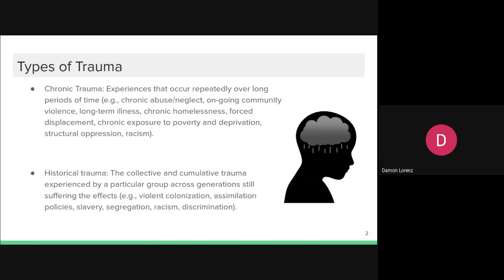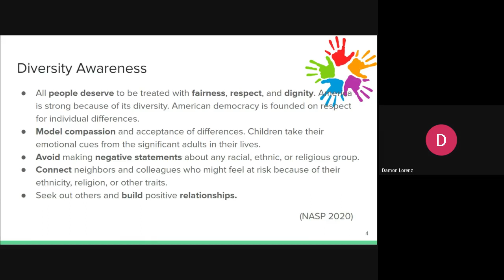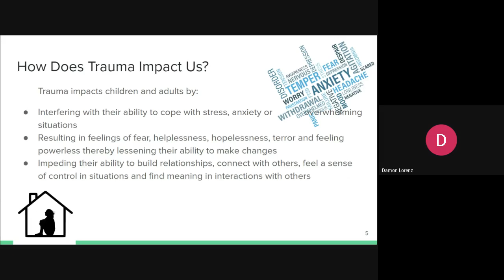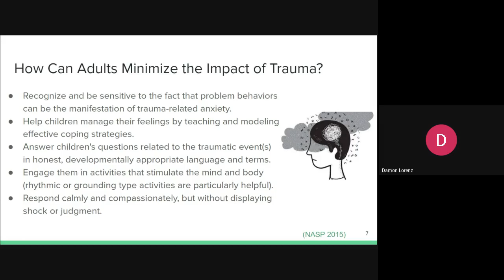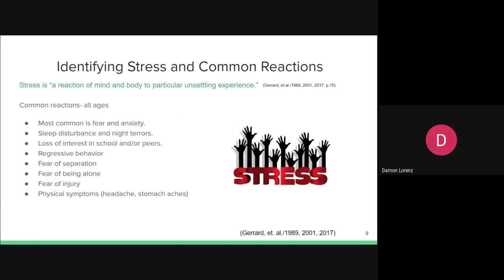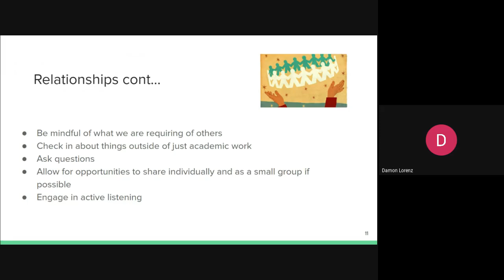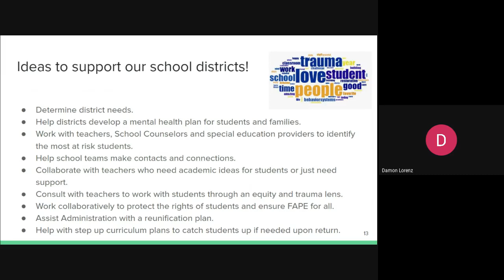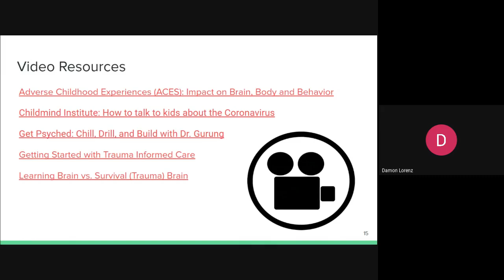TIC Fast 15 Webinar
Trauma Informed Care is Essential During Distance Learning. This video shares resources for parents, teachers and students during and after COVID-19.